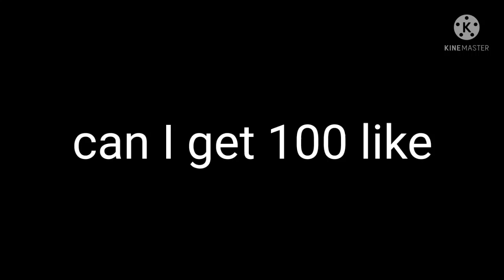how to make geist fafnir beyblade with cardboard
how to make geist fafnir
geist fafnir
how to make drain fafnir
how to make mirage fafnir
how to make vanish fafnir
how to make vanish fafnir with cardboard
how to make ultimate Valkyrie